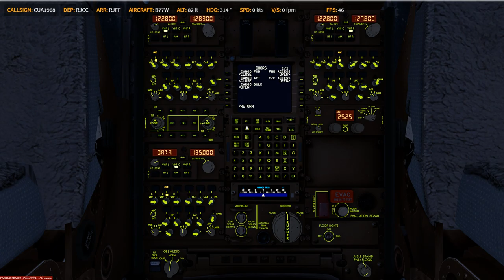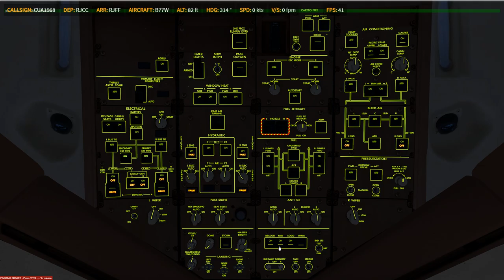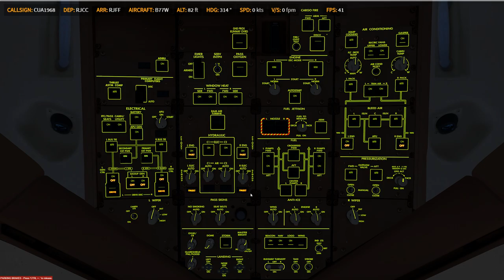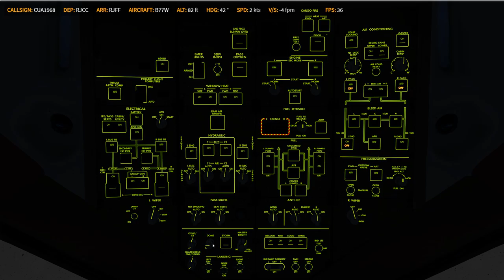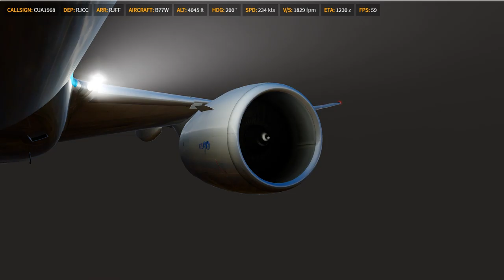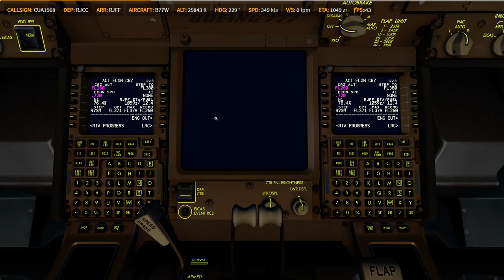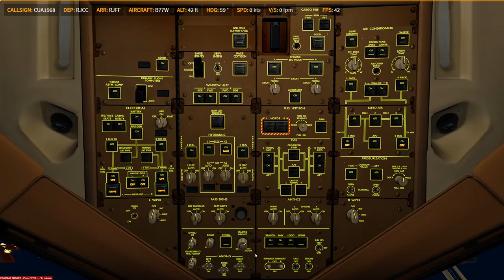P3D V4.4 | PMDG 77W | ✈ RJCC → RJFF | KN1342 0123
Prepar3D
    -PMDG 737
    -PMDG 747
    -PMDG 777
    -QW 787
    -ASP4
    -EFBV2
    -ChasePlane
    -ORBX Global Base pack / vector / lights
XP11
    -FF320U
    -FF350
   -JD330
   -ZIBO737
   -ASXP